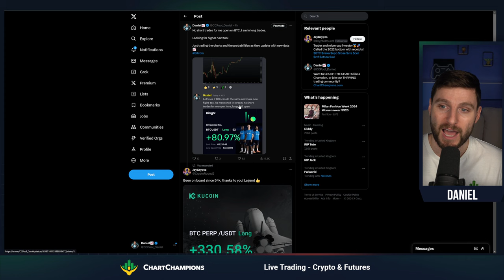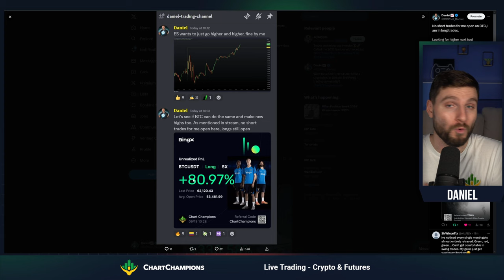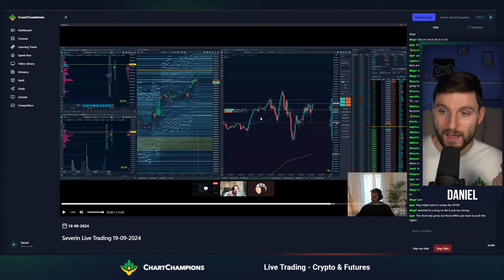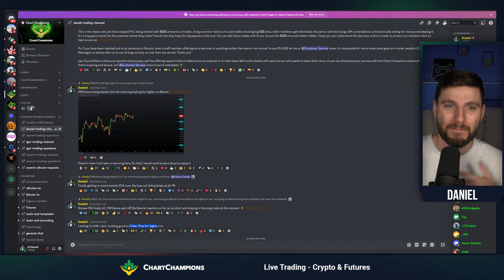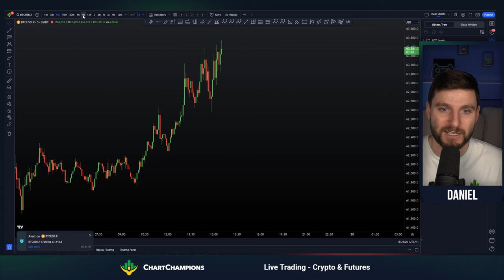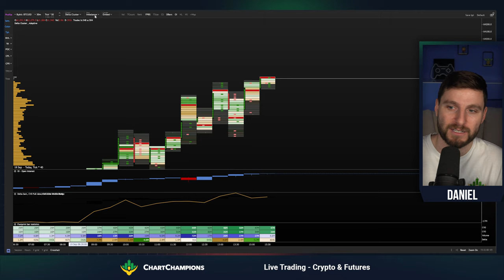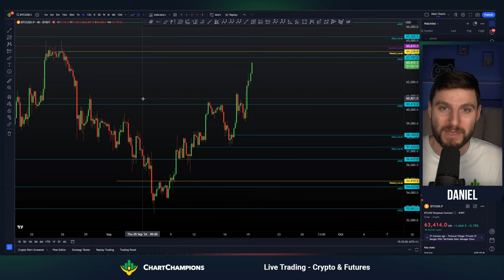What's Next for Bitcoin?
In this video, I’ll dive into the latest Bitcoin price action, analyzing our harmonic pattern trade and what I’m seeing in the charts 📊. Whether Bitcoin is set to surge 🚀 or pull back 📉, I’ll break down the key levels and indicators to watch.

For all our latest best and free trading deals, check out link